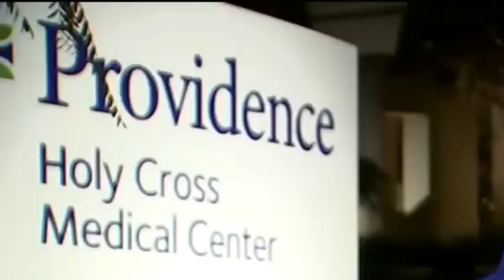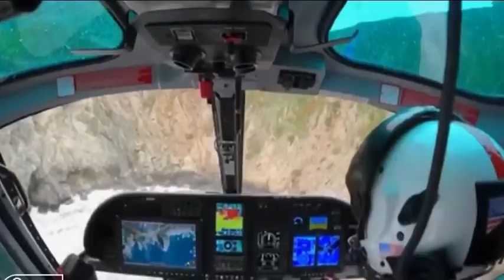You Won't Believe What this SoCal Father Allegedly Did To His Family in Tesla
Authorities detained a Tesla driver on Tuesday after he allegedly,  intentionally crashed his vehicle off a California cliff,  while it was carrying two small children, and another adult passenger.

According to the California Highway Patrol,  Pasadena resident- Dharmesh Patel, was detained on multiple charges.

Dharmesh Patel, his wife, and their two kids were discovered 250 feet, down a cliffside at Devil's Slide in California at about 10.50 in the morning of January 2, 2023.